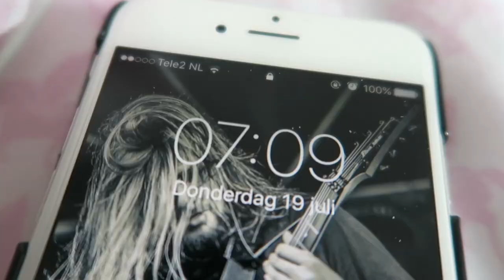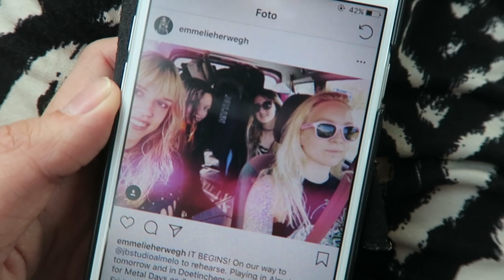Getting ready for my first shows | Vlog #29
Preparing for my first two shows with Sisters Of Suffocation! As a warm-up for MetalDays we rehearsed and played at JBStudio in Almelo on July 20th and the next day we played at Café De Engelenbak in Doetinchem. I hope you enjoy watching!